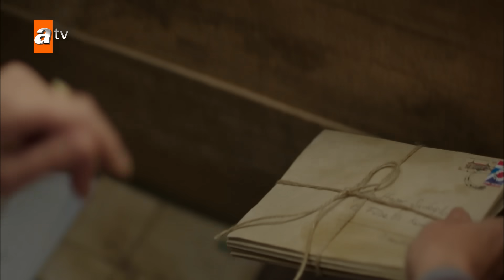Hercai | هرجایی | 92 قسمت | Farsi Dubbed | با دوبلۀ فارسی